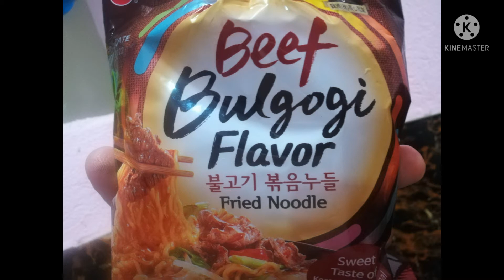How to cook and eat Beef Bulgogi Flavor Fry Noodle